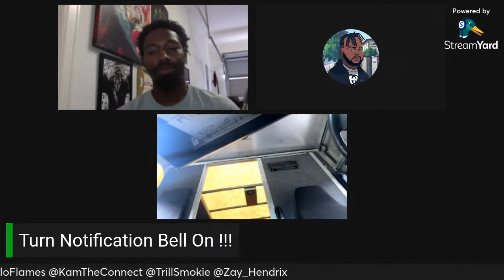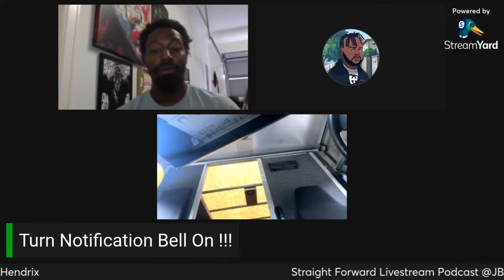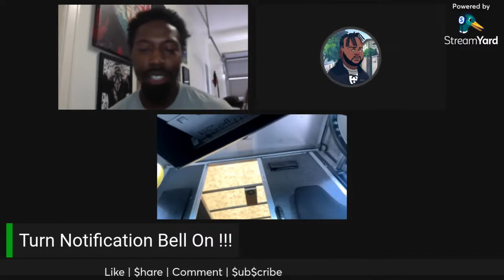Can A Woman Be The Leader In A Relationship? Talks With The Flamer$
Can A Woman Be The Leader Of A Relationship

Join The StreamYard Family !!!

We say everything everyone says OR is saying, we just so happen to press Record…